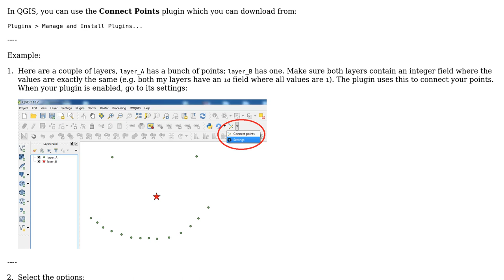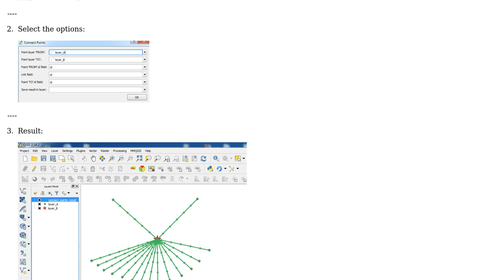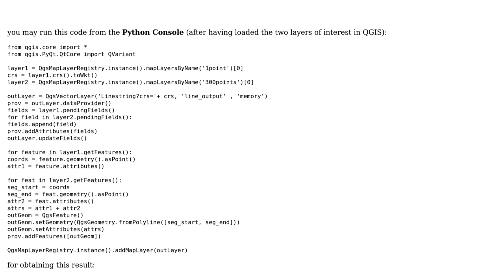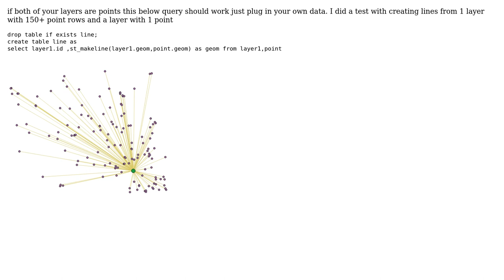GIS: Creating a line layer that links many points in layer to one point in another layer?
With thanks & praise to God, and with thanks to the many people who have made this project possible! | Content (except music & images) licensed under CC BY-SA | Music | Images & others | With thanks to user ziggy user PolyGeo user mgri user Luffydude user Joseph and the Stack Exchange Network Trademarks are property of their respective owners. You are responsible for your own actions.